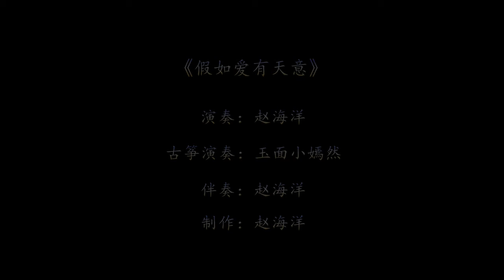假如爱有天意 玉面小嫣然